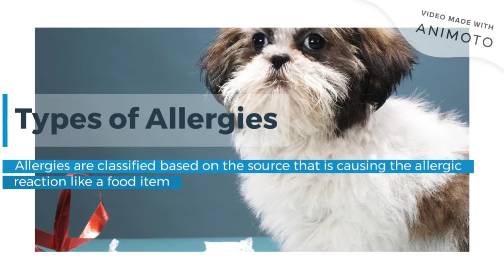Dog allergies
Allergic reactions are common in dogs. It is fair to assume that all pet parents have at least once dealt with allergies in their dogs. In the puppy years, the immune system is vulnerable, and as an owner, you are unknown to the things your pooch might be allergic too. Allergies are not a small problem. It is painful to watch your pup in discomfort and miserable from rashes and itching.